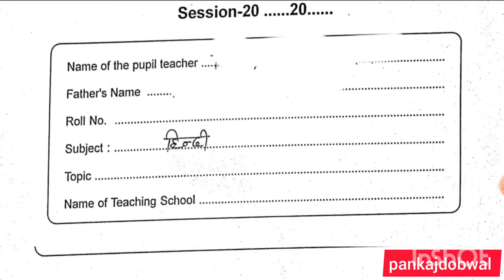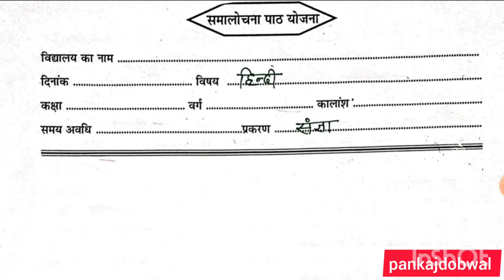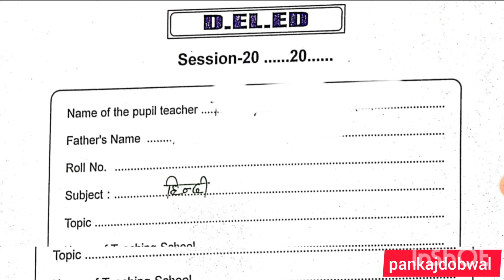हिन्दी समालोचना पाठ योजना किस प्रकार से बनाएं How to make critissm lesson plan dairy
समालोचना पाठ योजना किस प्रकार से बनाएं How to make critissm lesson plan dairyनमस्कार साथियों स्वागत  आप सभी का पंकज डोबवाल यूट्यूब चैनल में यदि आपको माइक्रो टीचिंग संबंधी या फिर B.Ed संबंधी के कोई भी समस्या हो तो आप हमें कमेंट कर पूछ सकते हैं और यदि आपको माइक्रो टीचिंग पीडीएफ चाहिए तो आप हमारे टेलीग्राम ग्रुप से जुड़ सकते हैं
Telegram channal link-B.ed,Bsc-bed,Ba-bed,bstc microteaching lesson plan ke liye jude